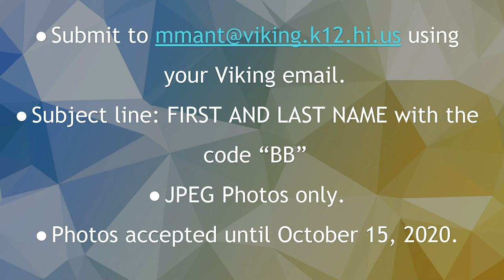09/18/2020 KVIKS TV Morning Bulletin